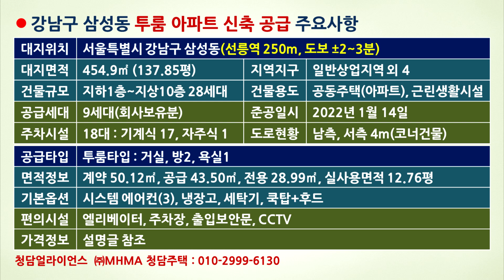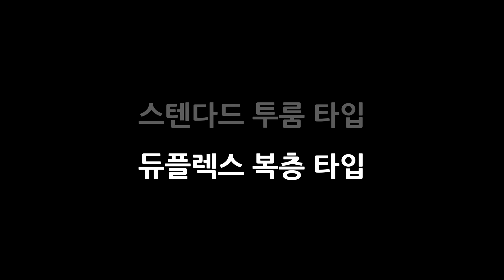강남구 소형 아파트 삼성동 투룸 준공 후 분양 선릉역 초역세권 신축 매매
선릉역 초역세권 테헤란와 선정릉 바로 옆에 위한 서울시 강남구 소형 아파트 삼성동 투룸 분양 안내입니다.

일반상업지 대지지분 3.5평으로 토지거래허가나 실거주요건에 해당되지 않기 때문에 실거주 또는 강남 소형 아파트 투자 목적등 다양하게 활용가능한 삼성동 아파트 분양 현장입니다.

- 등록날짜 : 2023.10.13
- 물건위치 : 서울시 강남구 삼성동(선릉역 도보±2~3분)
- 건물규모 : 지하1층~지상10층, 28세대 공동주택(아파트)
- 공급타입 : 공급43.50㎡(13.18평), 전용29.02㎡ 대지지분 3.5평
- 공급구조 : 2룸(화1)-방2, 욕실1, 다용도 베란다
- 기본옵션 : 거실 각방에어컨(3), 세탁기, 냉장고
- 편의시설 : 주차18대(기계식), 엘리베이터, 출입보안, CCTV
- 준공일시 : 사용승인 2022년 1월 14일
- 공급가격 : 분양 일반타입 저층 7.17억, 고층 7.43억, 복층 7.9억

※ 강남구 선름역 투룸 삼성동 신축 아파트 경우 준공 후 분양 현장으로 집을 직접 확인하고 신축매매 분양 결정할 수 있다는 장점 있으며 현장 방문과 안내는 사전 예약제로 운영됨을 양해부탁드립니다.

00:00;00 인트로
00:04;01 공급개요
01:13;15 주요사항
01:42;22 스텐다드 투룸 타입
03:49;17 듀플렉스 복층 타입

● 강남구 삼성동 아파트 오피스텔 분양 문의
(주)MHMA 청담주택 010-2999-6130